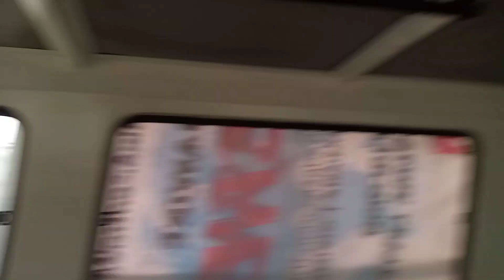Dulag Leyte Adventure